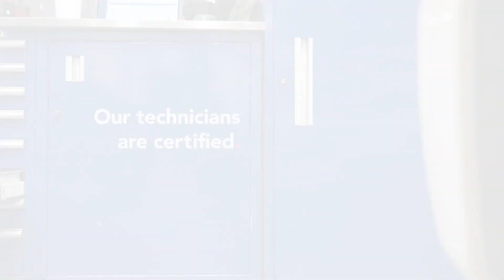tlg brag service1